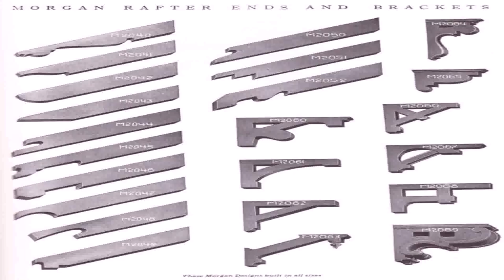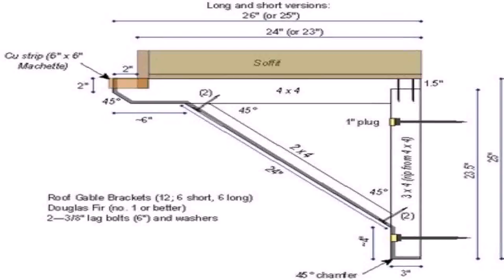Craftsman Style House Brackets (see description) (see description)